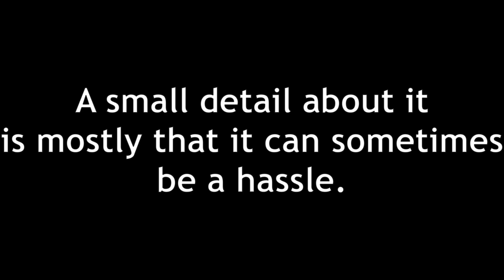It All Went WRONG| SONIC FRONTIERS PT.3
I finally make a return to Sonic Frontiers, this time for sure ready to finish it off. My main idea, get through an entire island in one video. Only for it all to go entirely wrong, with my game crashing to top it off...